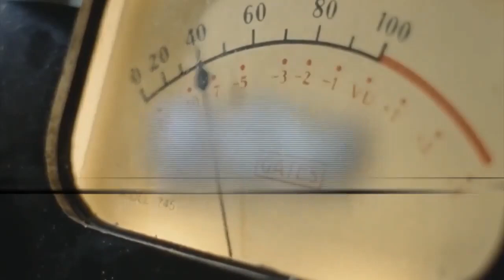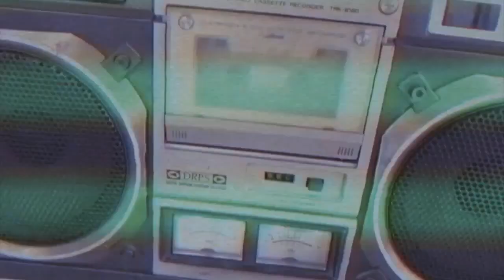Le Rencard : Noh Villalonga en live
Pour ce Rencard du mardi 26 février 2019, c'est Noh Villalonga qui est venu en live avec ses musiciens.